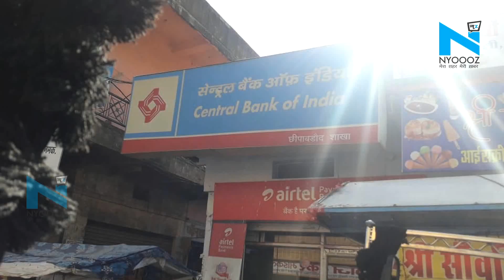Baran जिले में CBI Bank में 2 Lakh रूपये चोरी का मामला दर्ज | NYOOOZ Rajasthan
चोरों के हौसले दिन बदिन बढ़ते ही जा रहे हैं | इस बात का अंदाज़ा इस घटना से लगाया जा सकता है कि कैसे एक बैंक के आगे से एक युवक से बाइक सवार 2 लाख रपये लूट कर फरार हो गए

About Channel:
NYOOOZ Rajasthan is a news hub which provides you with the comprehensive up-to-date news coverage from Rajasthan. Get the latest top stories, current affairs, sports, business, entertainment, politics, astrology, spirituality, and many more here on NYOOOZ Rajasthan. We provide you the in-depth details of the latest news mainly from different parts of Rajasthan.
NYOOOZ Rajasthan एक समाचार चैनल है जो नवीनतम शीर्ष समाचारों, खेल, व्यवसाय, मनोरंजन, राजनीति और कई और अन्य कवरेज प्रदान करता है। यह चैनल मुख्य रूप से राजस्थान  के विभिन्न हिस्सों से नवीनतम समाचारों का विस्तृत विवरण प्रदान करता है।